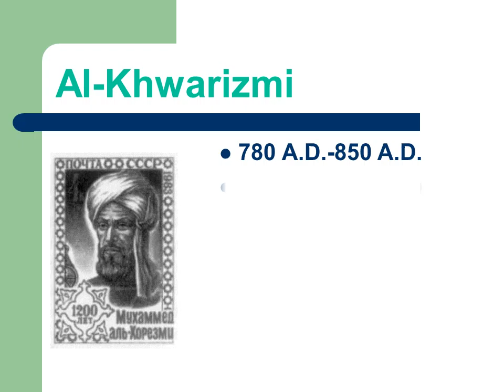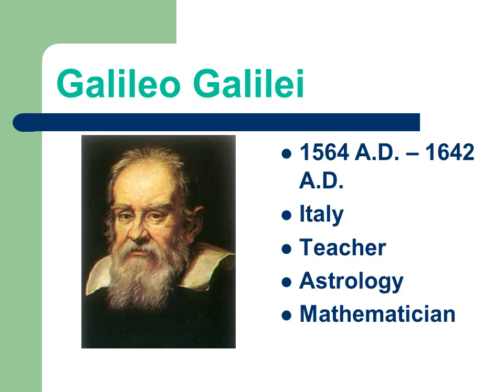Mathematicians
First pure mathematician
5 beliefs
Secret society
Pythagorean theorem
Geometry with mechanical methods
Painter
Architect
Mechanic

Твір "Mathematicians", створений Yuriy Kokotsky ліцензовано за ліцензією Creative Commons Із Зазначенням Авторства 4.0 Міжнародна.